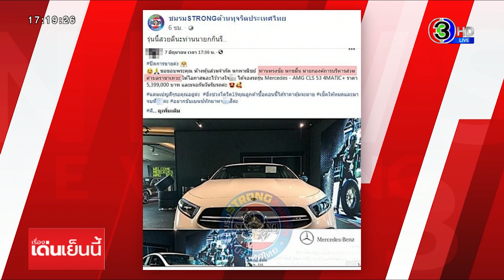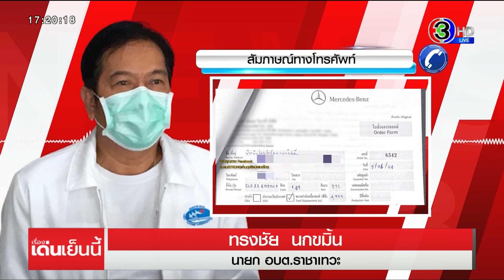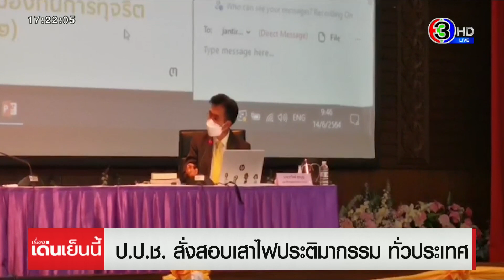นายก อบต.ราชาเทวะ แจง "ยัง" ไม่ได้ซื้อเบนซ์ ดีใจ ป.ป.ช.สั่งตรวจเสาไฟทุกจังหวัด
จากกรณี เพจ ชมรมSTRONGต้านทุจริตประเทศไทย แชร์ภาพรถเบนซ์สีขาว พร้อมข้อความ # ปิดการขาย ขอขอบพระคุณ ห้างหุ้นส่วนจำกัด นกพาณิชย์ ท่านทรงชัย นกขมิ้น นายกองค์การบริหารส่วนตำบลราชาเทวะ ให้โอกาสและวางใจ ได้จองรถรุ่น Mercedes –AMG CLS 53 4 MATIC + ราคา 5,399,000 บาทแล้วเจอกันวันรับรถ

เรื่องเด่นเย็นนี้ ได้สอบถามข้อเท็จจริงไปที่ นายทรงชัย นกขมิ้น นายกอบต. ราชาเทวะ จ.สมุทรปราการ ยืนยัน ไม่มี ไม่ได้ซื้อ และตกใจอยู่เลยว่าเอาเงินที่ไหนไปซื้อ ที่แต่ยอมรับว่ามีห้างหุ้นส่วนจำกัด นกพาณิชย์ เป็นธุรกิจส่วนตัวทำมานานแล้ว เป็นธุรกิจรีไซเคิลพลาสติก เชื่อเรื่องนี้เป็นการเมืองท้องถิ่นที่ต้องการโจมตีตนเอง

ส่วนที่ ป.ป.ช. สั่งตรวจสอบโครงการเสาไฟกินรีและเสาไฟประติมากรรม ทุกจังหวัดนั้น นายกอบต.ราชาเทวะ กล่าวว่า รู้สึกดีใจ และอยากให้หน่วยงานทั้ง สตง. ปปช.เร่งตรวจสอบว่าตนทำผิดหรือทุจริตข้อใดบ้าง ไม่ใช่มีแต่วิพากวิจารณ์ผ่านโลกโซเชียล จนตอนนี้ราชการการทำงานด้วยความลำบากกันไปหมด